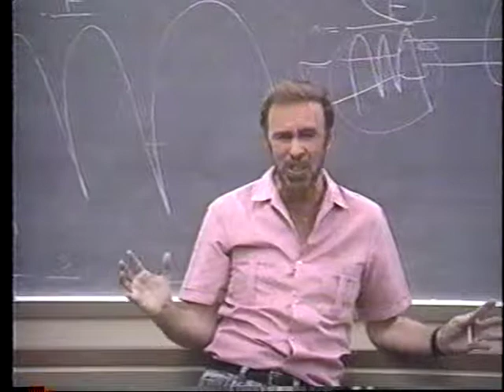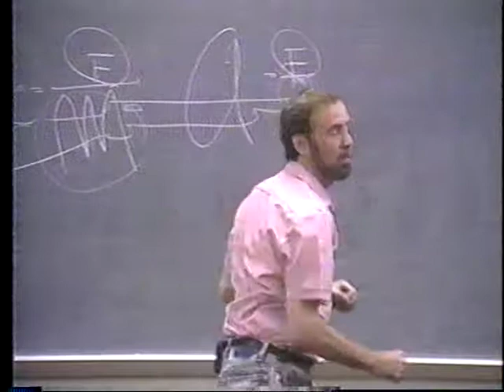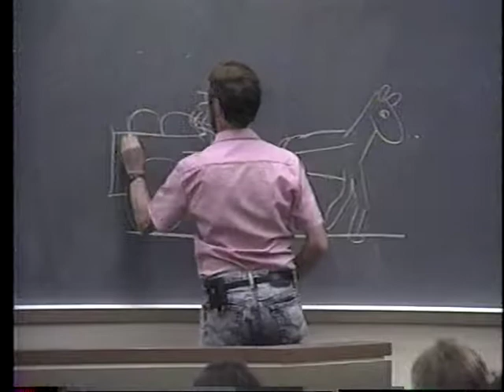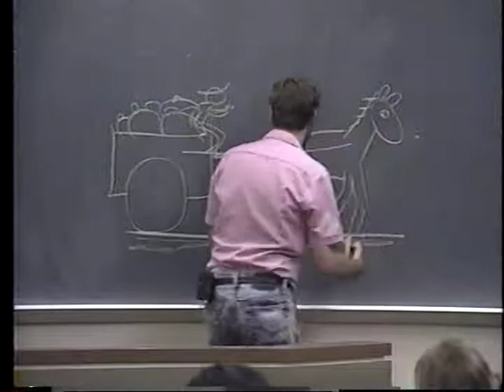VTS 01 3